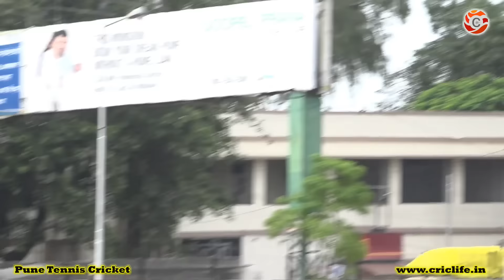Suresh Bowlling in Nilesh Rane Chashak 2016